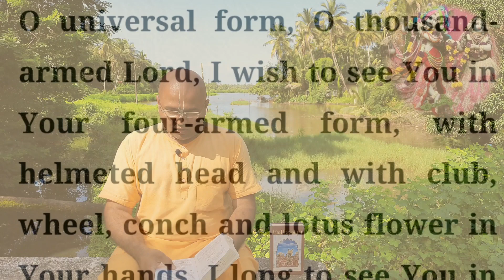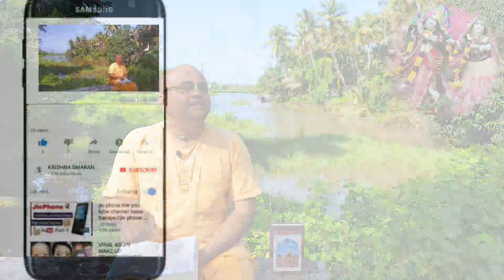Geeta Ka Saar | Shrimad Bhagwad Geeta Saar | Geeta Shloka explained | Geeta Updesh | Ch 11.46